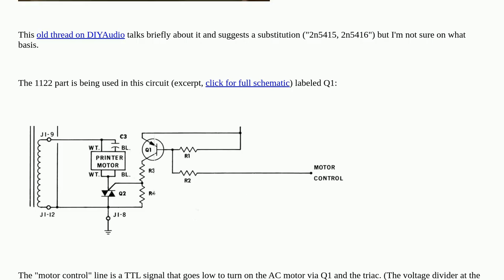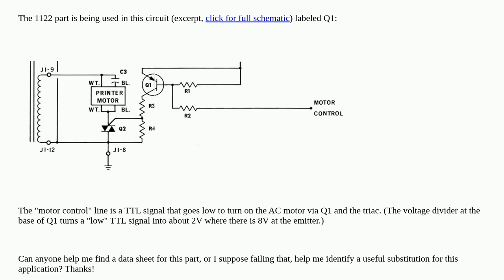Electronics: Info/substitution for National Semi's obsolete S-1122 transistor?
Info/substitution for National Semi's obsolete S-1122 transistor?

A special thanks goes out to the community

  vintage transistors substitution identification